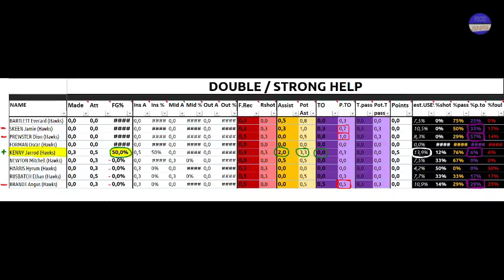2018May #13 PREWSTER Dion 1990 double team / strong help (NZL1)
Focus Stats TV documents the real performances of the players on the court (100%objectivescouting / 100%realgameplay)

offers free and paid scouting services

Focus Stats TV doesn't have the video rights, so all rights belong to the legitimate owners (Leagues,TV,Channels...). I therefore appeal to the ""Fair Use"", which is spread all over the world, since i produce didactic and potentially unique content that are truly a new expression of the original material.